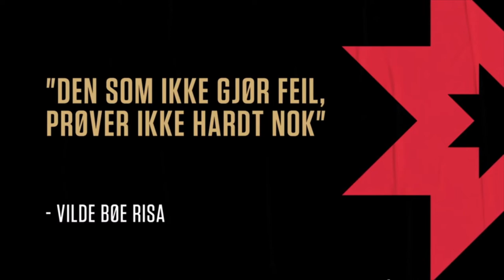Manchester United signs Vilde Bøe Risa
Vilde Bøe Risa is Norwegian footballer who plays in the midfield, formerly of Kopparbergs/Göteborg FC of the Swedish Damallsvenskan. Bøe Risa joined Arna-Bjørnar in 2012 and went on to be an important player and club captain. She missed the entire 2017 Toppserien season with an anterior cruciate ligament injury, but recaptured her best form in 2018.

In December 2018, professional Swedish Damallsvenskan club Kopparbergs/Göteborg FC announced that they had signed Bøe Risa to a contract.

She is now the great new addition to Casey Stoney BarclaysFAWSL side.

Vilde Boe Risa is primarily a box to box midfielder, but can also play Central Defensive Midfielder[CDM]. Great engine and work-rate added to her strong defensive abilities. Good shot. She is a player with high Football IQ and a brilliant passer with great vision. Makes good decisions with the ball.